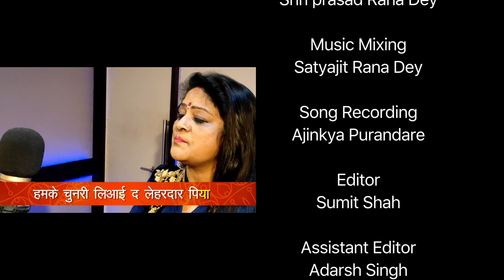ONS Music World |हमके चुनरी लिआई द | Folk Song from India/ONS Global Media /ONS Global Media Pvt Ltd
Folk songs are the soul of Indian music. ONS Media always makes sure to stand strong by Indian values.

If you really got goosebumps while listening to the old Indian memories, then please like this video on Folk Song from India and you can watch more on Sangeet on ONS media.

It motivates us to create more content like this.

Also watch Our Another song in this channel

Machiya e baithi saasu SONG

Ke jaihe Hazipur SONGS

Sawan Maas Suhavan SONGS

Sawan Maas Suhavan Promo

Humke Chunari Liya da SONGS

Humke Chunari liya da PROMO

Gaiye Ganpati Jagbandan SONGS

Gaiye Ganpati Jagbandan TRAILER

Gaiye Ganpati Jagbandan PROMO

Special Announcement

jug jug jiyasu lalanwa

Hare hare baans katao mere babul

जन्मे है राम रघुरैया अवध में बाजे बधैया

hare baas katao mere babul